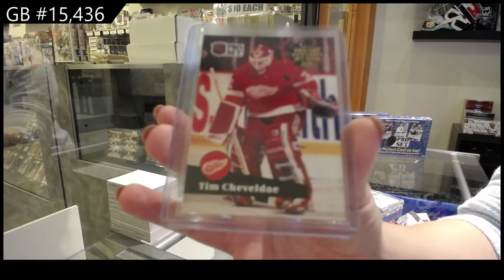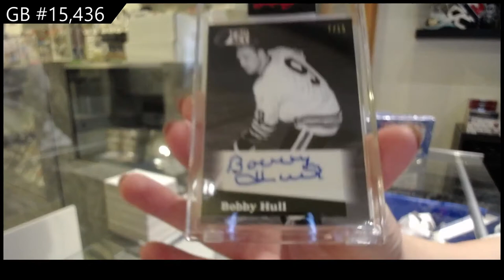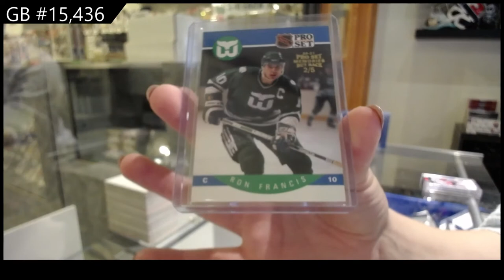2021 Leaf Pro Set Hockey 2 Box Break - C&C GB #15,436